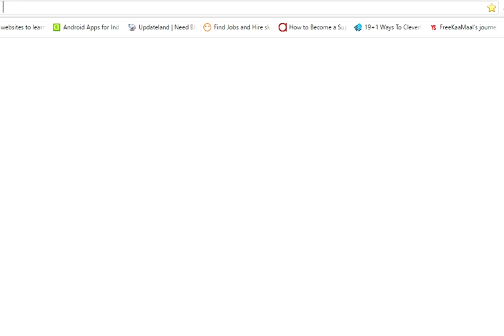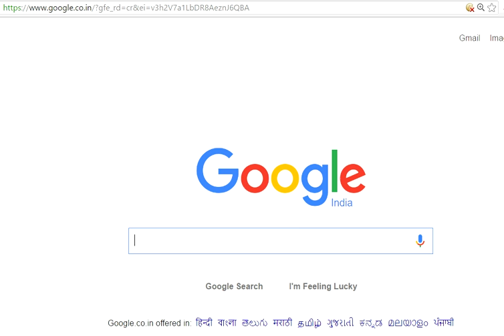How To Block Websites In Google | Telugu Online Tutorial | Telugu Guru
Telugu Guru brings you all the Telugu tutorial videos where you can learn lot of software courses about JavaScript, HTML, Web Designing Videos, Online Money Making and many more.